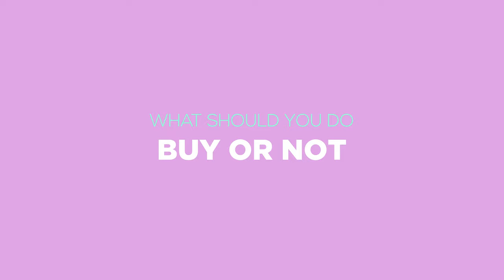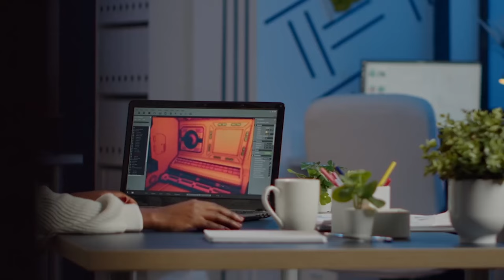Renewed vs New Laptop 🔥 Refurbished Laptop - BUY or NOT ?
Refurbished vs New Laptop 🔥

In this video I will discuss a Topic Should You Buy Refurbished Laptops Online In India 2020 Online- Is Buying Refurbished Laptops A Good Idea?? (2020). There are many reasons that you will think to buy Refurbished Laptops because that will cost you less / you want to save some money. There are many things to consider before buying Refurbished Laptops in India in 2020.
Here you will know about How to buy Refurbished Laptops in 2020 and Should you Buy Refurbished Laptops in 2020.

Queries Solved in This Video:
1) Buy Refurbished Laptops Online In India 2022
2) Is Buying Refurbished Laptops A Good Idea
3) Buy refurbished laptop Online
4) Buying refurbished laptops from amazon
5) Refurbished laptops India
6) Refurbished laptops is it worth it
7) Buy Renewed Laptops Online In India 2020
8) Is Buying Renewed Laptops A Good Idea
9) Buy Renewed laptop Online
10) Buying Renewed laptops from amazon
11) Renewed laptops India
12) Renewed laptops is it worth it

Links
Next time pakka.

Timeline
Next time pakka.

Credits
Editor: Shubham Verma